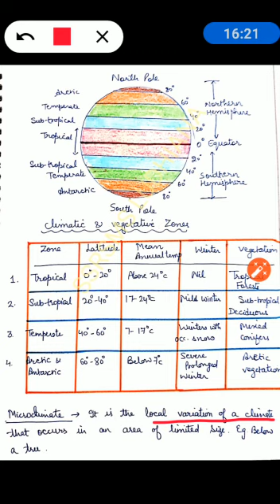Organisms and Populations Part 1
Video from Biology Department